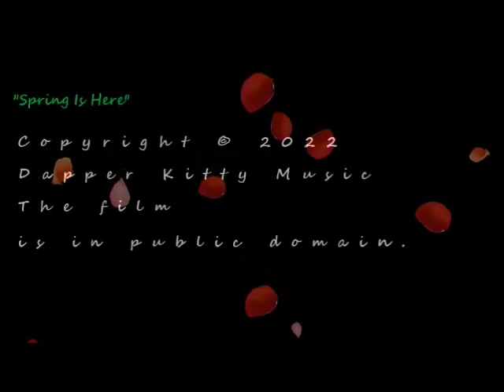Spring Is Here - Tongue Drum Experimental Music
"Spring Is Here - Tongue Drum Experimental Music" features steel tongue drum music accompanying the 1902 French film _La fee printemps_, which was directed by Segundo de Chomón and is now in public domain. The film stills were handpainted before the film's release. "Spring Is Here - Tongue Drum Experimental Music" was made in 2022 by Dapper Kitty Music. We hope that you enjoy this brief film segment with its soundtrack. We plan on posting more of these kinds of videos. Happy spring!